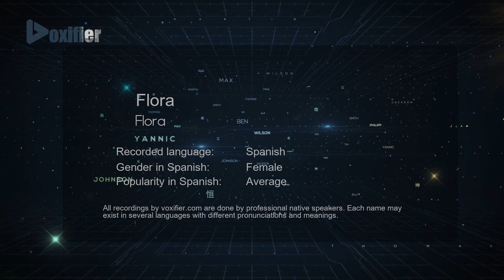How to Pronounce Flora (Flora) in Spanish - Voxifier.com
This is the Spanish pronunciation, gender, and phonetics recording of the name Flora (Flora). The same name may exist in other languages with different pronunciations. Check the meaning of name along with other possible pronunciations or similar names for free Voxifier uses the help of expert linguists to simplify pronunciations by replacing some special sounds with sounds more commonly available across all languages.